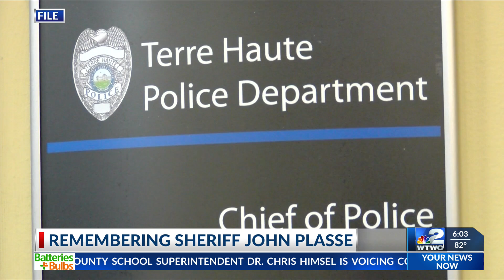Local community shares memories of Sheriff John Plasse